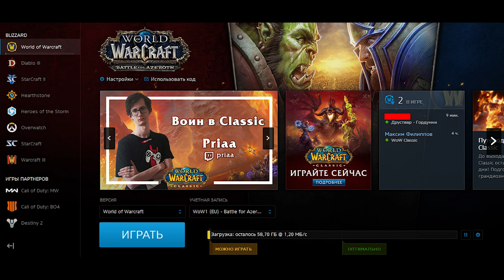30 дней о World of Warcraft. Факты о Приаа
0:00 - Вступление
1:30 - День#1
1:55 - День#2
2:55 - День#3
3:28 - День#4
6:41 - День#5
7:18 - День#6
8:11 - День#7
9:11 - День#8
9:48 - День#9
10:17 - День#10
10:38 - День#11
11:14 - День#12
11:45 - День#13
12:05 - День#14
13:05 - День#15
14:16 - День#16
14:39 - День#17
15:15 - День#18
16:15 - День#19
16:53 - День#20
17:11 - День#21
17:32 - День#22
18:03 - День#23
18:41 - День#24
19:17 - День#25
19:50 - День#26
20:13 - День#27
21:11 - День#28
22:00 - День#29
23:06 - День#30
23:27 - Заключение